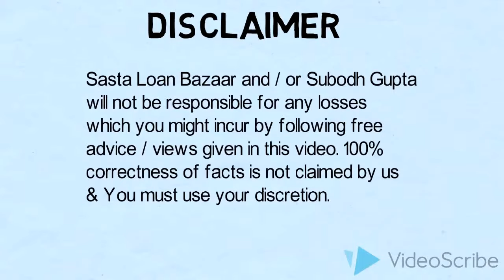CIBIL Ek Prem Katha : Subodh gupta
सिबिल ना देख पगली, प्यार खो जाएगा. !
This video is a part of my another video "CIBIL Verson 2.0"  Click following link to watch the complete video :

Process to get free Cibil report :

It shows a page which has following three steps

Step 1 : Create your account

Step 2 : More about you

Step 3 : Verify your identity.

When you enter OTP and submit, It shows another page which reflect your cibil score (Not the report, only score will be clearly visible to you).
Now just see  on left hand side of that page, there is a Tab        "Account Information" which in on 4th number (first number is Personal information, second is contact information, Third is Employment information, and fourth is Account information).

You may click here and see all the loan accounts details here. If you click on any particular account, it show the status / all the details of that loan a/c.
 Warning : DON'T CLICK ON "CREDIT REPORT" section which is reflecting on top of that page. It will ask you to buy the report.

 You can view  all  your loan accounts separately in Account Information section. You may copy the information from there and paste in a word file on your PC to compile you full cibil report yourself. There is no option  to download the account information or full credit report with one click.  You may either view this or you need to copy and paste each account separately.

Subodh gupta. Founder - SastaLoanBazaar.com.  (बात सिर्फ़ आपके Interest की ) B.com, MBA, (LL.B), IRDAI Certified, AMFI Certified, 22 Years of Experience in Finance Industry.